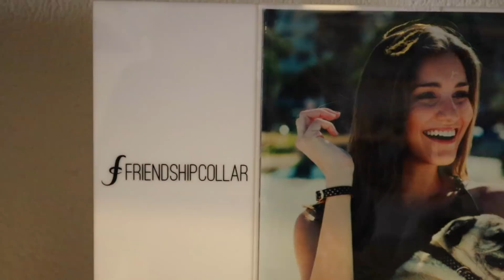ALBA BLIVER KLIPPET + REAKTION PÅ GULDTUBEN NOMINERINGER?!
TAK fordi du så med, I er de bedste!